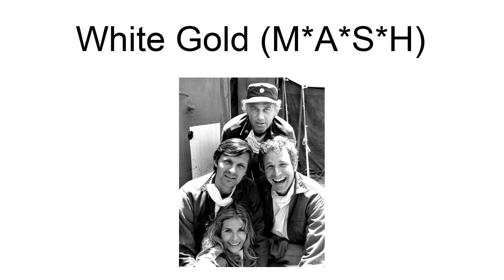White Gold (M*A*S*H)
"White Gold" is the 23rd episode of Season 3 of the CBS-TV series M*A*S*H.